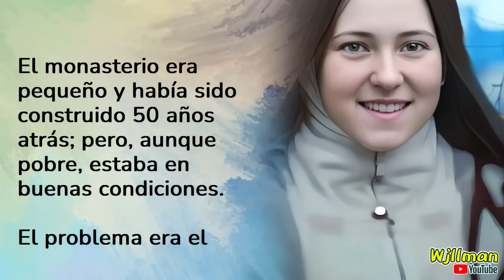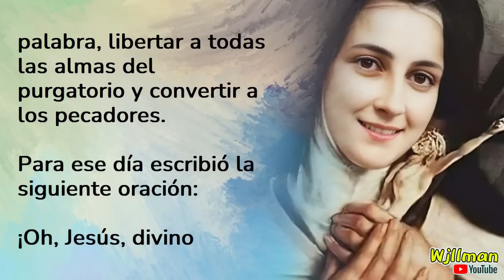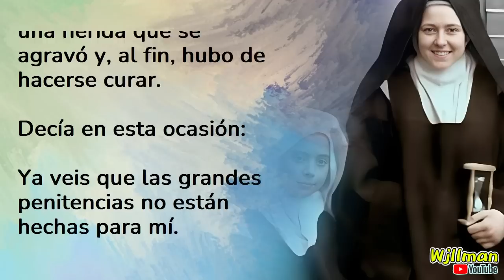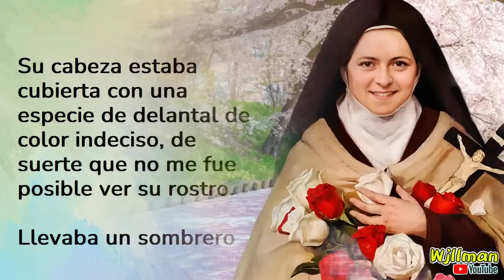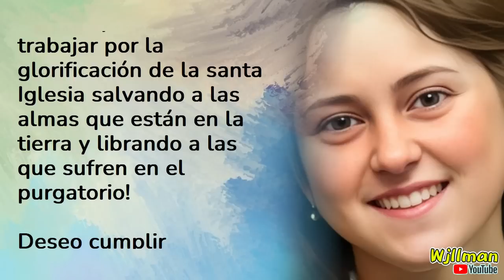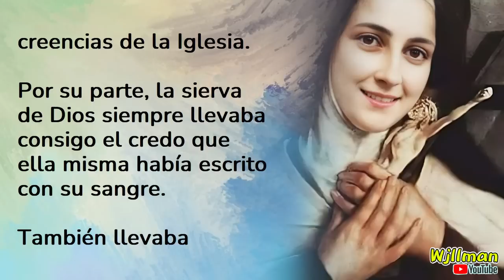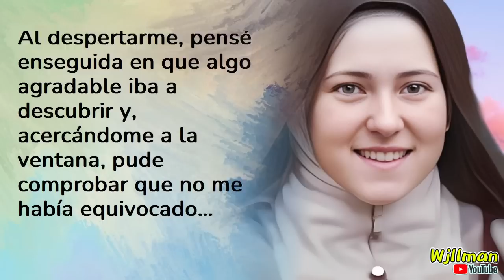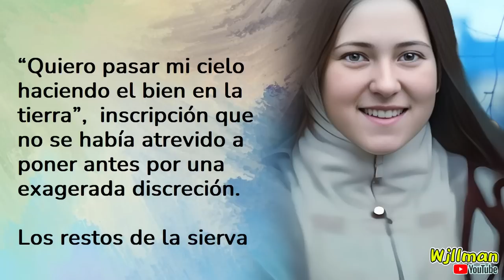Santa Teresita del Niño Jesús — Vida Religiosa — II PARTE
00:00:12,120  VIDA RELIGIOSA
00:00:16,160  1.   Postulantado.
00:05:11,759  2.   Toma de hábito.
00:12:57,380  3.   Bodas con Jesús.
00:19:33,440  4.   Sor Teresa del niño Jesús y de la santa Faz.
00:21:25,280  5.   Diversos empleos en la Comunidad.
00:25:59,700  6.   Vida en Comunidad.
00:39:31,880  7.   Enfermedad de su padre.
00:48:02,420  8.   Celina y Leonia.
00:52:06,140  9.   Acto de ofrenda al Amor misericordioso.
01:00:30,780  10. El demonio.
01:03:01,980  11. Crisis de fe.
01:07:21,180  12. Gracias extraordinarias.
01:13:40,560  13. Conocimiento sobrenatural.
01:19:31,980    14. Última enfermedad y muerte.
01:31:47,540 15. Entierro.